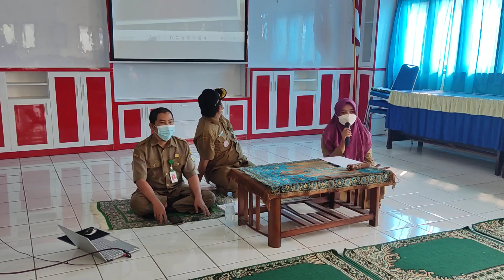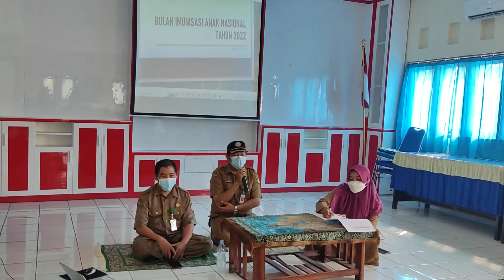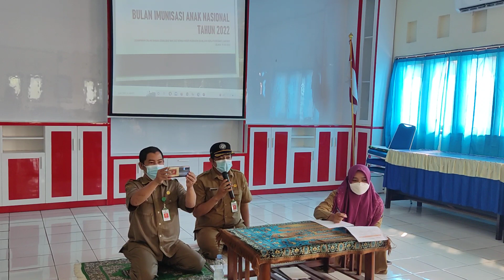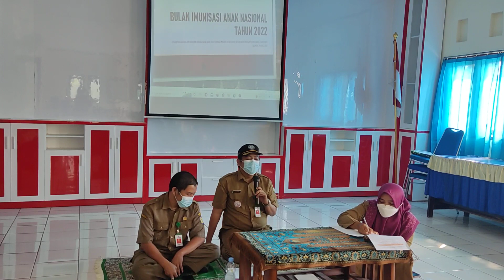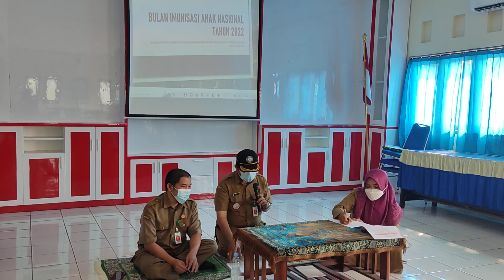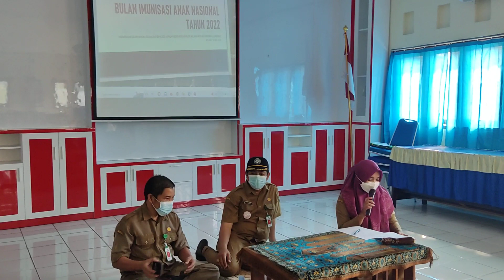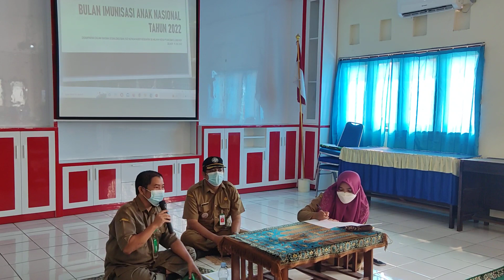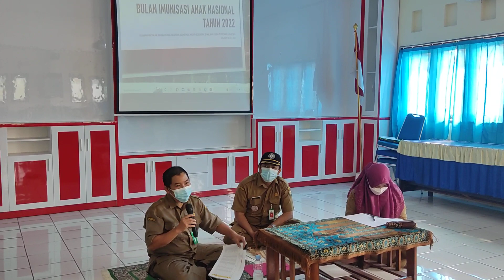BULAN IMUNISASI ANAK NASIONAL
Tentang BIAN 2022

1. Apa Itu BIAN?
BIAN adalah Singkatan Bulan Imunisasi Anak Nasional.

2. Apa Latar Belakang
diselenggarakannya BIAN?
Cakupan Imunisasi di Era Pandemi Covid-19.

3. Siapa Sasaran BIAN?
Sasaran BIAN adalah Anak Usia 9-59 Bulan.

4. Apa Saja Kegiatan BIAN?
Kegiatan BIAN Meliputi Imunisasi Tambahan CR dan Imunisasi Kejar.

5. dimana saja BIAN dilaksanakan?
BIAN dapat dilaksanakan Di Posyandu, Puskesmas, Dokter Praktek atau Klinik yg ditunjuk.

6. Berapa Target BIAN?
Target Imunisasi Tambahan CR adalah 95% dan Imunisasi Kejar 80%

Semoga Semua Sehat 👍🏻👍🏻💪🏻❤